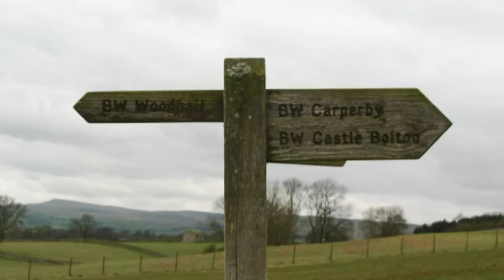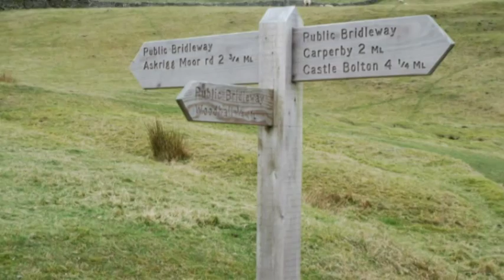Askrigg & Woodhall Greets